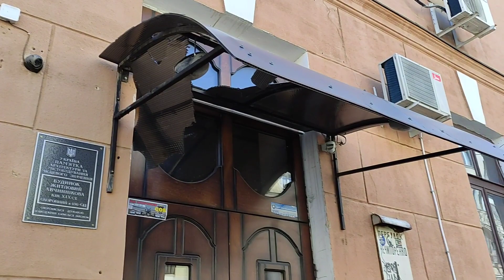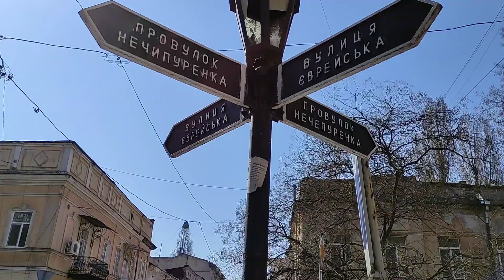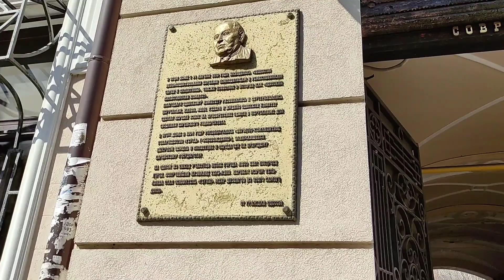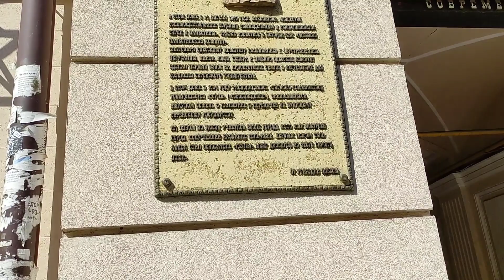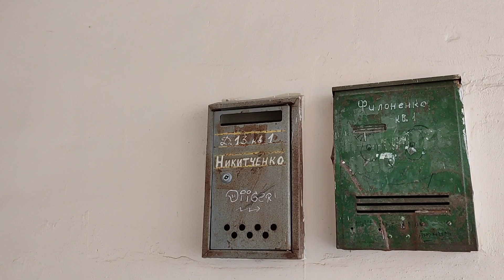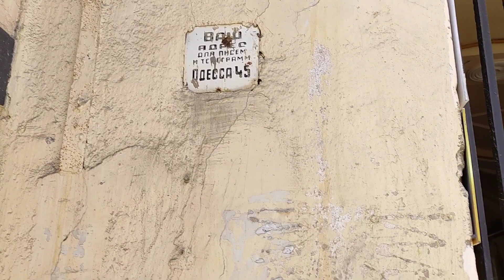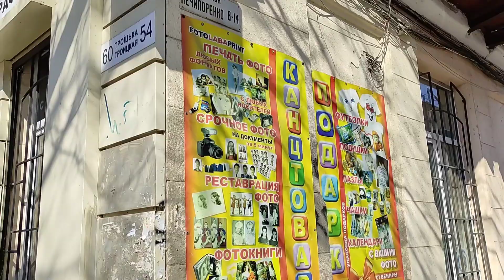Переулок Нечипуренко (Авчинникова) | Март, 2021г. | Одесса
Переулок Нечипуренко протянулся  всего на два квартала — от улицы Троицкой до Жуковского.

Канал в Телеграмме:
"Моя Одесса"

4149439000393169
(Приват Банк)
Благодарю!